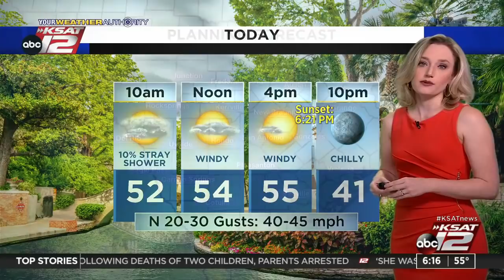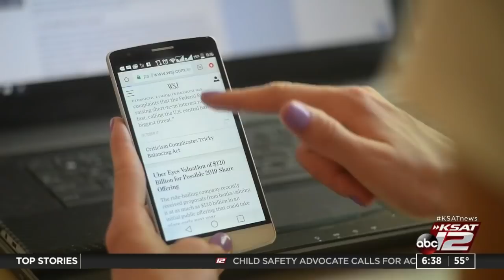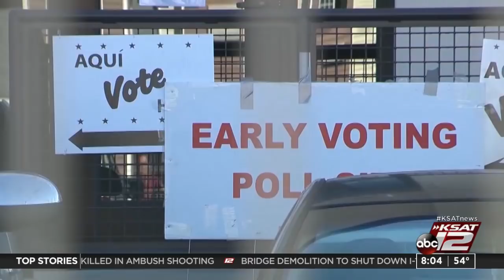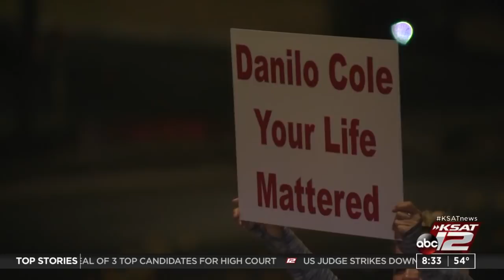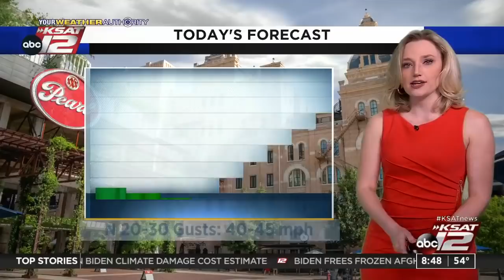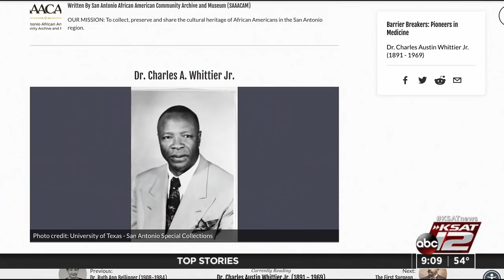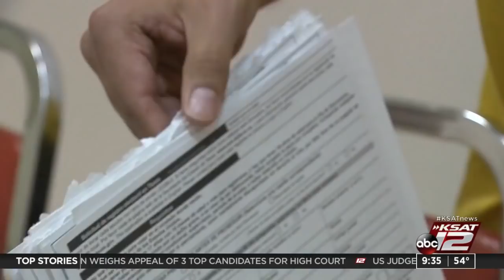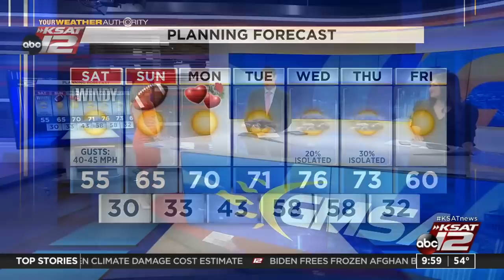GMSA Weekends : Feb 12, 2022